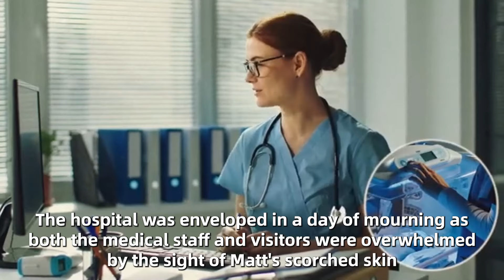Nurse Left The Baby Alone After He Was Born. Seconds Later, THIS UNTHINKABLE Happened!